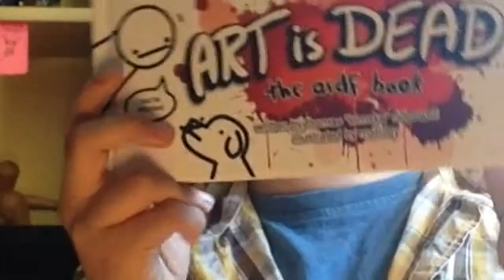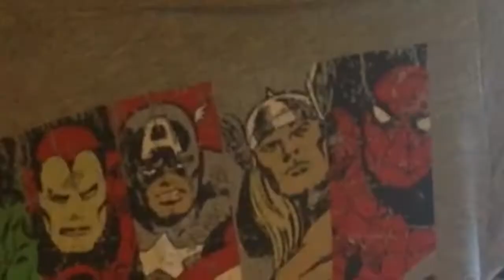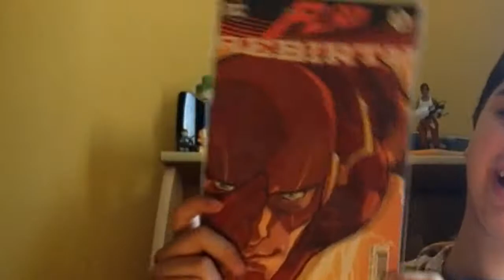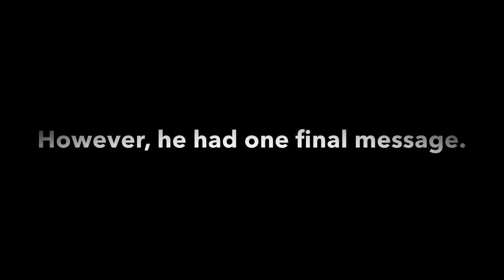Kylo Ren vs Rey ~ NoahIdeaFilms [SPONSORED]